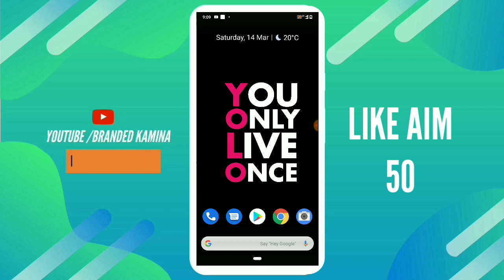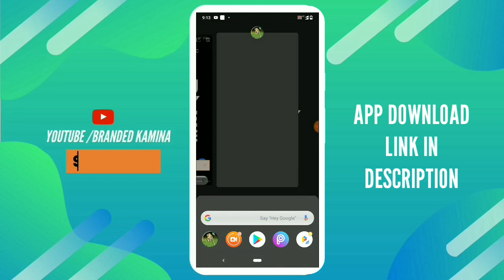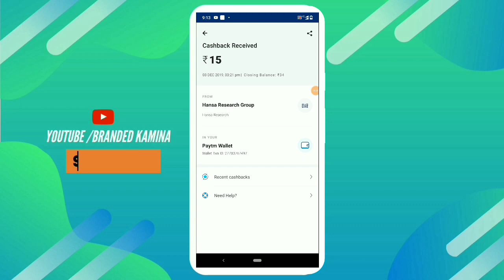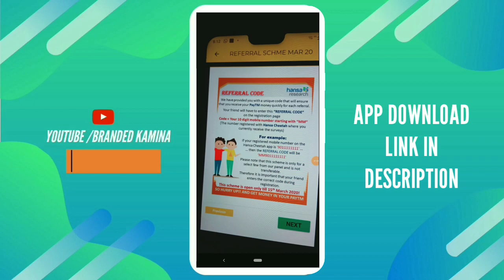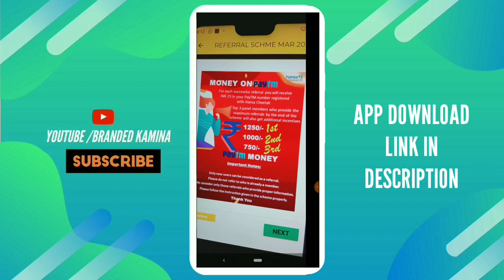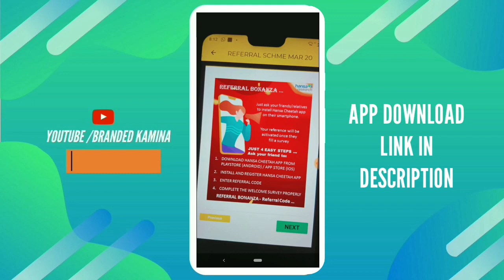Get ₹15 Free PayTM Cash Instantly From Hansa Cheetah Survey App || Per Refer 25₹ Also (All Usser)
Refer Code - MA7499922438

Inastagram 》branded_kamina04

Milte Hai Apse Next Video Me Ek New Offer Ke Sath👏